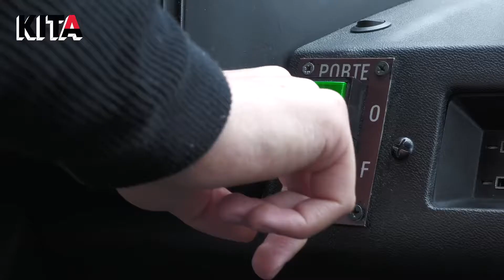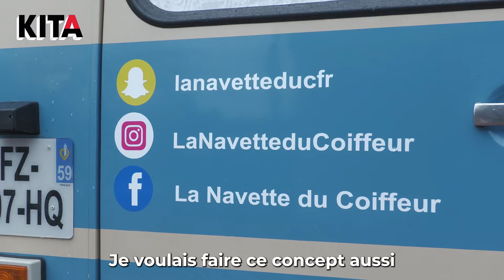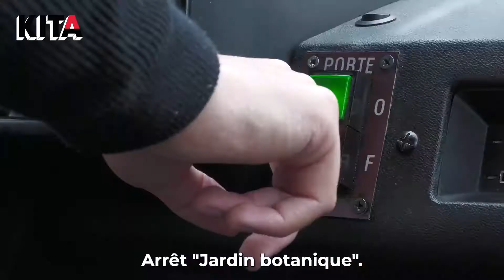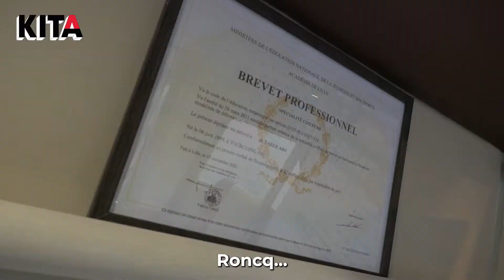Passionné par la coiffure, Adel a rénové un bus des années 80 et l'a transformé en salon nomade !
💇Adel, 22 ans seulement, est coiffeur itinérant dans son bus « La navette du coiffeur » ! Une reconversion professionnelle après des études de prothésiste dentaire.

🚌  Fasciné par un coiffeur algérien, il obtient son CAP et BEP de coiffure et c’est en 2020 qu’il fait l’acquisition de son bus. Pendant deux ans, il le rénove dans l’esprit des années 80 pour lui donner une ambiance vintage et rétro. Si pour l’instant il n’est basé qu’à Tourcoing, il a pour ambition de pouvoir un jour faire le tour du Nord avec son véhicule vintage.

▬▬▬▬▬ QUI SOMMES-NOUS ? ▬▬▬▬▬